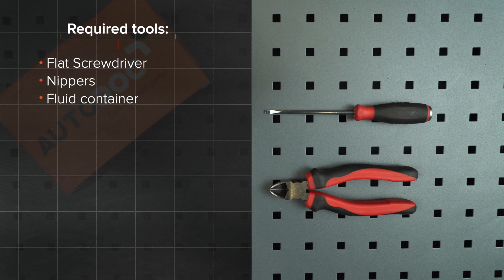Kaip pakeisti kuro filtras VW GOLF 4 (1J1) [AUTODOC PAMOKA]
Kaip pakeisti kuro filtras VW GOLF 4 (1J1) 1.6 Hatchback 08.1997–06.2005 [AUTODOC PAMOKA]

Kuro filtras automobiliuose AUDI A3 Hatchback (8L) (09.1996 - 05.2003) /  SEAT Leon I Hatchback (1M, 1M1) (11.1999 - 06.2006) /  SEAT Toledo II Saloon (1M, 1M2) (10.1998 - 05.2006) /  SKODA Octavia I Hatchback (1U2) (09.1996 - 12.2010) /  VW Bora Saloon (1J, 1J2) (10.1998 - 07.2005) įprastai keičiami pagal identišką algoritmą. Tačiau gali būti tam tikri skirtumai, atsirandantys dėl transporto priemonės konstrukcijos ypatumų.

🔝 TOP prekės ženklai, kurie gamina kuro filtras: CHAMPION; MAPCO; DELPHI; MAHLE ORIGINAL; BOSCH

Visi vaizdo įrašai ir pdf pamokos apie VW GOLF 4 dalių keitimą: atsisiųskite ir žiūrėkite su AUTODOC CLUB

🛠️ Įrankiai, kurių jums reikės kuro filtras keitimui:
- plokščias atsuktuvas
- šoninio kirpimo žnyplės
- talpa skysčiams